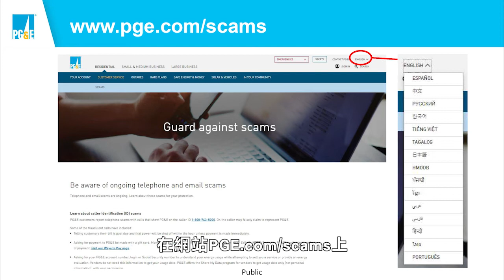【天下新聞】北加州: 提高警覺 PG&E分享防詐騙資源 NorCal: PG&E shares fraud prevention resources to raise awareness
由於針對PG&E的長者客戶和
英語水平有限的客戶的詐騙持續不斷
PG&E今天特別召開媒體圓桌會議
向民眾講解和分析最常見的詐騙類型
了解如何保護自己免受詐騙

PG&E企業安全威脅專家 Matt Foley指
他們今年已經收到13,000多宗
關于詐騙的投訴
涉案金額815,000元
很多被騙的民眾都是因為
接到假扮成PG&E工作人員的電話
被恐嚇說因欠費要馬上切斷家里的電源
PG&E企業安全威脅專家 Matt Foley 表示
他們(騙子)會讓你覺得他們很專業
因為他們可能知道你的名字和地址電話等
這些信息他們可能是從網上搜查得來的
除非你平時上網真的很小心
或從不透露自己的資料
他們甚至帶會報出你的客戶號碼

但大家要記住最重要一點
我們是可以掛電話的
無論是騙子的電話是真的PG&E的工作人員
而且絕大多數情況下PG&E
是不會打電話給客戶
公用事業聯合打擊詐騙機構UUAS
執行董事Monica Martinez表示
民眾當接到電話時或會心慌意亂
她為大家給出了三點建議
UUAS執行董事 Monica Martinez表示
第一就是不要急不要被嚇到
第二是要認證
騙子最善長假裝他們是真的工作人員
但他們不是真的
第三就是停下來
(PG&E)工作人員永遠不會指令客戶即時付款

Daly City警察局中尉 Matt Fox提醒大家
也有情況是騙子其實沒太多你的信息
而是在假裝和你電話聊天或填表的時候
套取你的個人資料
用于開信用卡或其它犯罪活動
Daly City警察局中尉 Matt Fox表示
他們(騙子)嘗試去做的是提供民眾的地址
問一些引導性的問題
例如會派工作人員到你家中
或為你設置警報等的借口
他們在談話的過程中判決目標
是否長者或英文水平有限聽不明白
這其實是他們正在尋找目標

對于防騙的宣傳和指導資源
PG&E發言人陳凱珊(Fiona Chan)表示
在網站PGE.com/scams上
有提供15種不同語言選擇的資料
歡迎大家查問和轉發到自己的社交平臺上
讓更多人可以受惠
另外PG&E提供的服務專線
接線中心提供超過200種語言協助